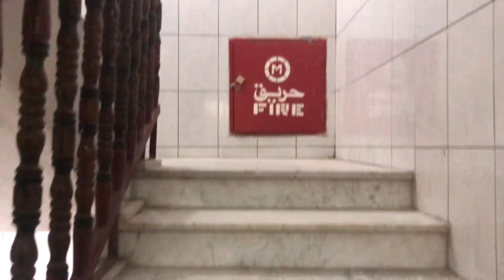Roza Rasool (PBUH) ki zayarat